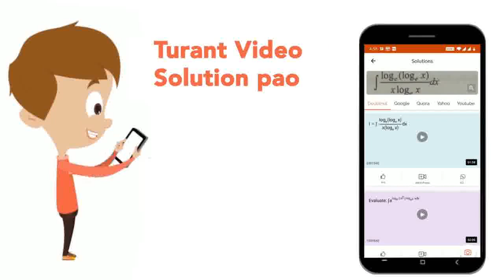How many different four-digit numbers greater than 6000 can be formed using the digit 1,2,4,5,6,...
How many different four-digit numbers greater than 6000 can be formed using the digit 1,2,4,5,6,7, if repetitions are allowed ?
Class: 12
Subject: MATHS
Chapter: PERMUTATIONS AND COMBINATIONS
Board:Polytechnic

👉 Have Any Query? Ask Us.